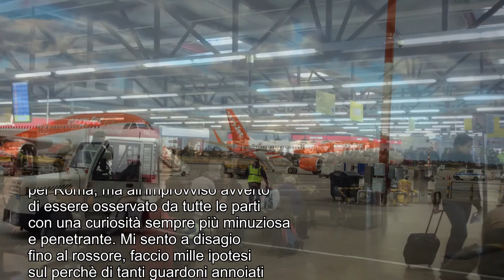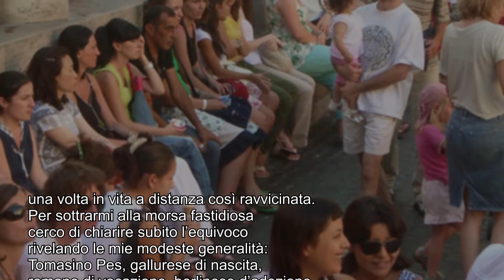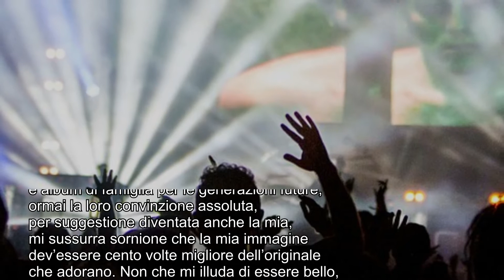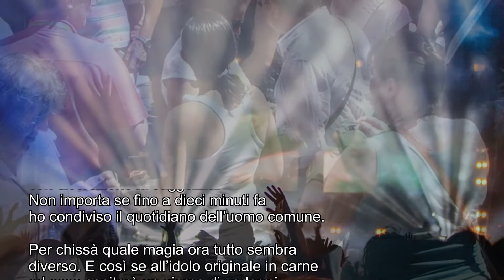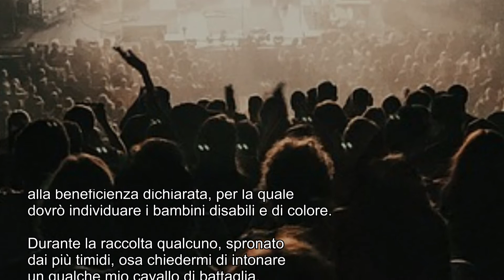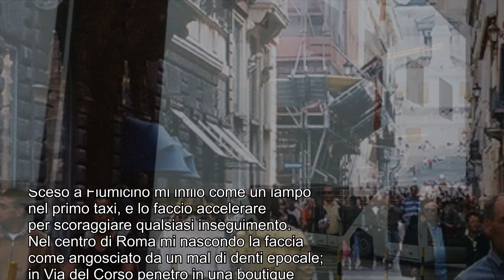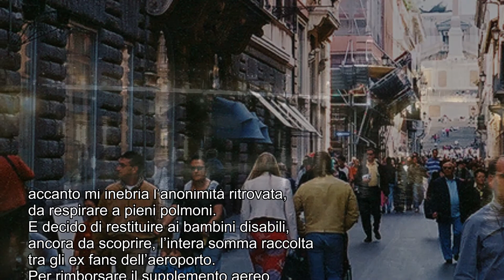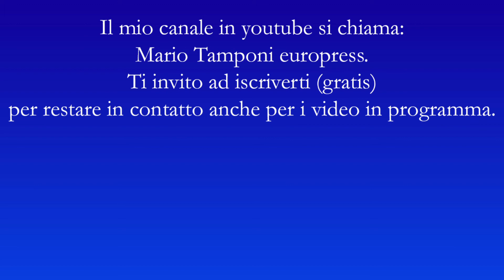Star per un giorno. A Berlino in partenza per Roma - di Mario Tamponi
Racconto di Mario Tamponi.
Voce: Carlo Loiudice.
Foto: Europress Berlin, Creative Commons, Wikimedia Commons.
Copyright: Europress Berlin.